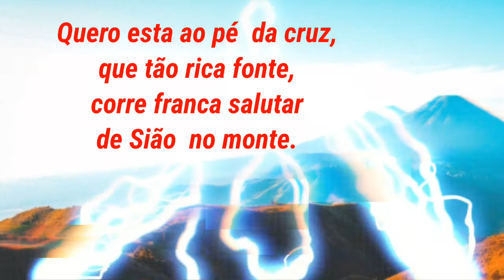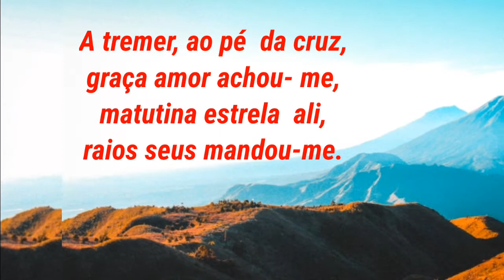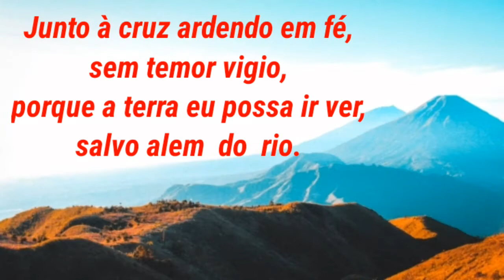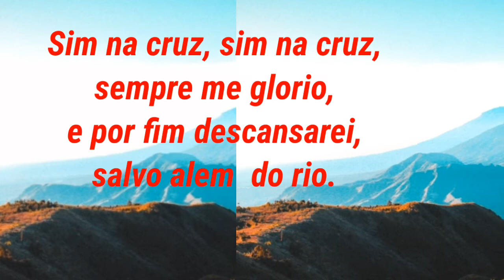AO PÉ DA CRUZ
AO PÉ DA CRUZ  HINO 354 HINARIO EVANGÉLICO.  SOLO  DE TECLADO

Quero estar ao pé da cruz,
Que tão rica fonte,
Corre franca salutar,
De Sião no monte.
[chorus]
Sim, na cruz, sim, na cruz,
Sempre me glorio,
E, por fim, descansarei,
Salvo além do rio.
[2]
A tremer, ao pé da cruz,
Graça, amor achou-me;
Matutina estrela ali,
Raios seus mandou-me.
[3]
Junrto à cruz, ardendo em fé,
Sem temor vigio,
Para que a terra eu possa ir ver,
Santa, além do rio.